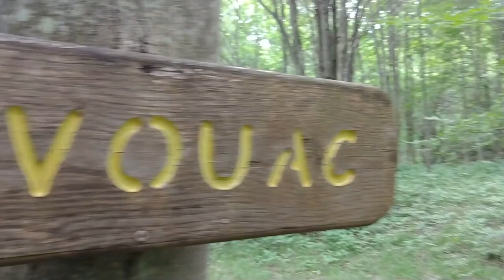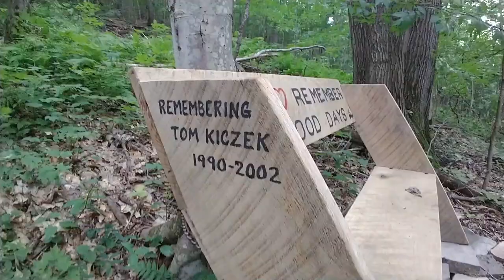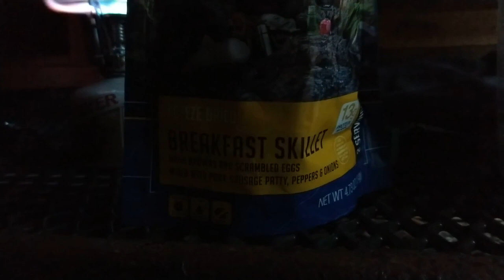The Best Section of the Whole FLT, Rock City | M3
I went for a hike on the Finger Lakes Trail M3 Section. Al, and his dog Mojo came along on day 1 and then Todd and Bill met me on top of Holiday Valley. We camped out the night and then hiked through Rock City State Forest.